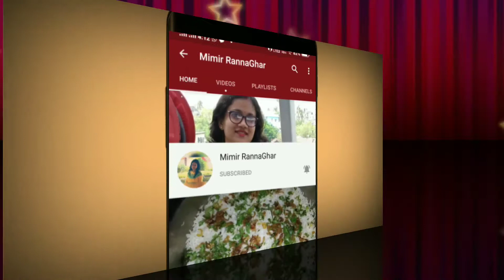Easy steamed chicken momos recipe || Mimir rannaghar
Ingredients:
Chicken
Beans
Gajor
Capsicum
Onion
Green chili
Garlic paste
Ginger paste
Tomato
Soya sauce
Tomato sauce
Moida
Salt
Turmeric powder
Mustered oil
Steam Chicken Momo recipe 😋
Easiest way make at home, how to make steam Chicken Momo